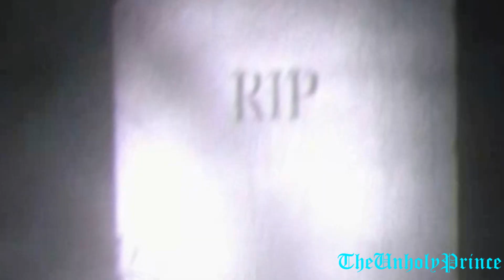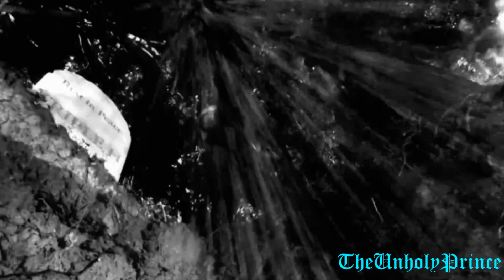Now That We're Dead | Undertaker 2020 Titantron - The UnholyTrinity Unleashed!! (Custom)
This was a titantron I should have absolutely covered when Wrestlemania 36 occurred, this theme absolutely suits this Combined Persona of The Undertaker / Mark Calaway .

I am glad I finally got round to doing this, I should have spent an extra day on this really as some of the timing is off, however not done too badly I believe, and now provides the opportunity to focus on the *Main Event* Watch this space.